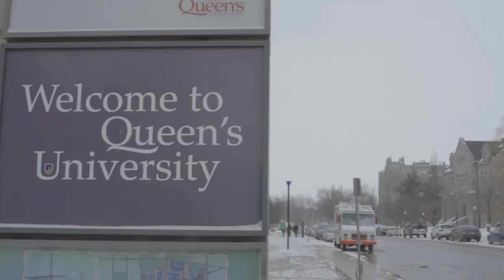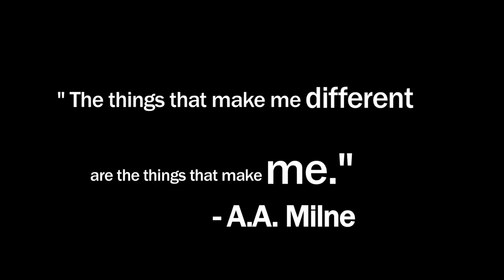Hand difference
What is it like to have a hand that is different?

Parents can worry if a child's hand looks different at birth, but there are ways to help your child function independently with this difference.

Cette vidéo sert à donner des renseignements généraux seulement. Elle ne remplace pas le diagnostic ou les conseils médicaux d'un professionnel de la santé qui a examiné votre enfant et comprend ses besoins uniques. Veuillez consulter votre médecin pour vérifier si le contenu convient à votre situation.

Pour plus d'information, visitez:
Cliquez sur «CC» et sélectionnez «French» pour les sous-titres en français.

VIDEO CHAPTERS

Intro with parents 0:02

Mom Ana describes her experience 0:54

Mom Aia describes her experience 1:36

Bridget discusses her experience with having a hand difference 2:27

Shawn's mom describes her son's experience with having a hand difference 2:59

Jamey discusses her experience with having a hand difference 4:21

Ben gives us a look into transitioning to university 5:22

Unah (Ben's mom) shares her experiences of having a son who has a hand difference 5:38

Teen Jamey shares how she plays sports by modifying equipment to suit her needs 9:04

Jamey's mom describes her daughter's experience with having a hand difference 9:52

Tim (Jamey's dad) lets us know what a great athlete Jamey is 10:37

Laura (Bridget's mom) shares how her daughter overcame a challenge 11:32